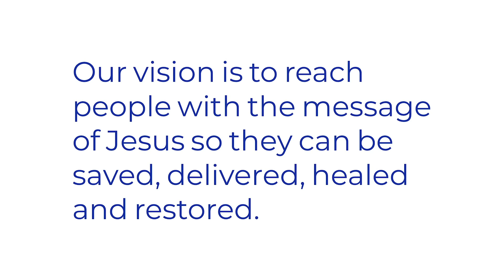Same church. Same Pastors. NEW NAME!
Word of Faith Center in Kennewick, Washington has changed their name to SOZO CHURCH!